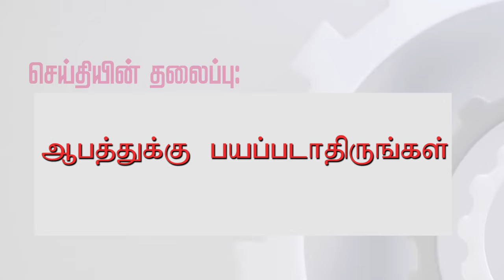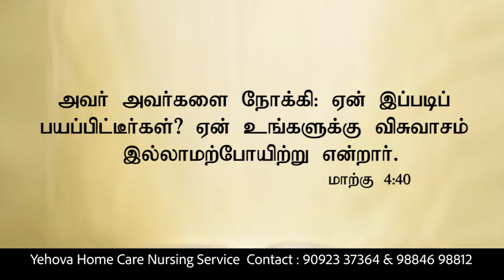CK Medias : ஆபத்துக்கு பயப்படாதிருங்கள் | Bro. G. Naresh Daniel |18-06-2019